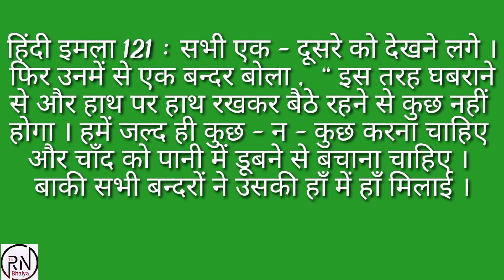121 इमला लिखना सीखें Hindi Imla 121. R.N Bhaiya